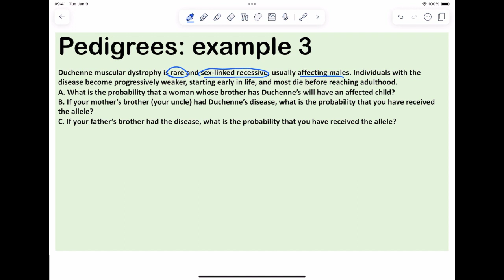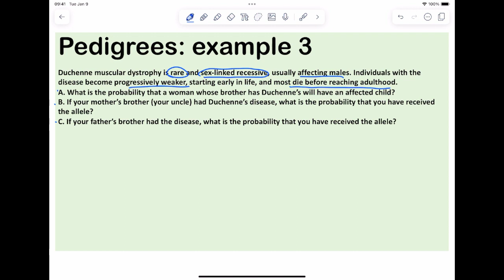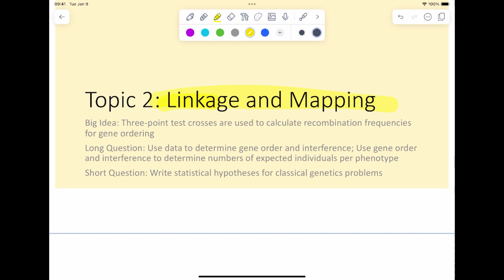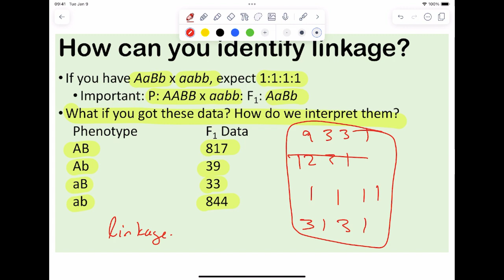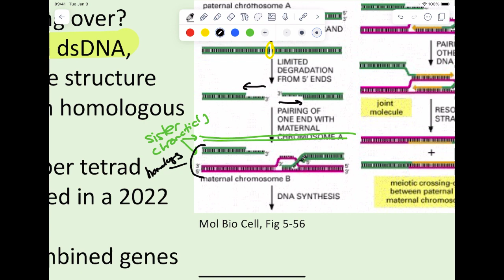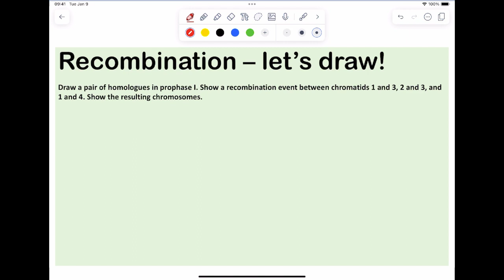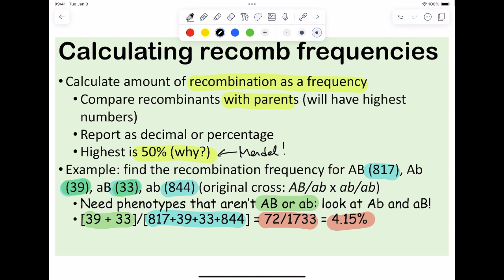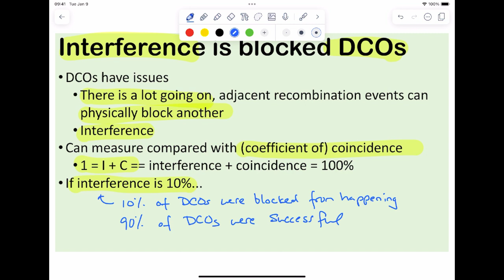CSULB: Biol 370 Fall 2023 - Week 8 Lecture 2